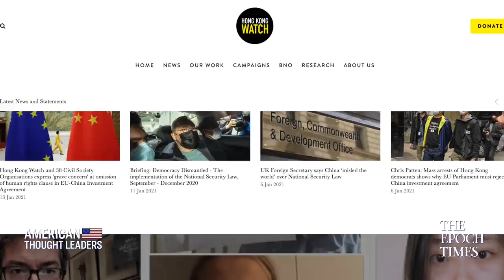83 Global Brands Tied to Forced Labor in China—Benedict Rogers | American Thought Leaders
In China, we are seeing forced televised confessions, a mass surveillance state, the killing of Falun Gong practitioners for their organs, and what many are calling a genocide of the Uyghur people. 83 global brands, including major U.S. companies, are tied to Uyghur forced labor in China.

Over in Hong Kong, 53 pro-democracy activists, lawmakers, and lawyers were arrested on Jan. 6 under the draconian national security law.

Despite all this, the EU recently announced a major trade deal with China.

Today, we sit down with human rights activist and writer Benedict Rogers, founder of Hong Kong Watch and deputy chair of the UK Conservative Party’s Human Rights Commission, to discuss the commission’s new report: “The Darkness Deepens.”

Exclusive: Sec Mike Pompeo: China’s Communist Party Is ‘Inside the Gates’ | American Thought Leaders

Public Data Shows 432,000 Trump Votes Removed in Pennsylvania Election: Data Scientist